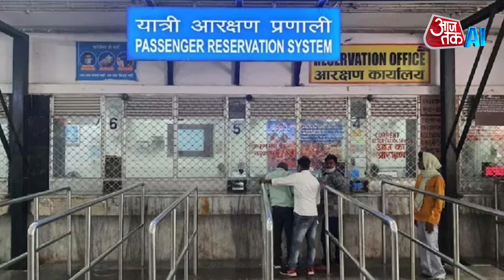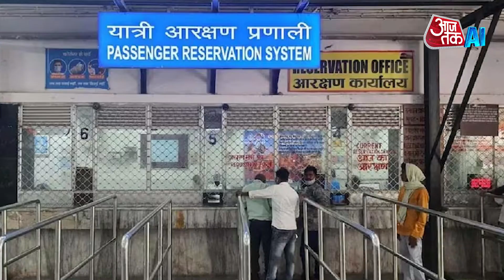Train Ticket: दूसरे को भी ट्रांसफर कर सकते हैं अपना ट्रेन टिकट, जानिए क्या है प्रोसेस | AI Sana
भारत में लोग बड़ी तादात में ट्रेन से सफर करते हैं, लेकिन इसके बाद भी लोगों को सभी नियम-कायदों की जानकारी नहीं होती. लोग ट्रेन से सफर करने के लिए पहले से टिकट बुक कर लेते हैं, लेकिन अगर किसी वजह से वो सफर नहीं कर पाते, तो ऐसी स्थिति में क्या किया जा सकता है? हम बताते हैं.

In India, people travel by train in large numbers, but even then people are not aware of all the rules and regulations. People book tickets in advance to travel by train, but if due to some reason they are not able to travel, then what can be done in such a situation? We tell.